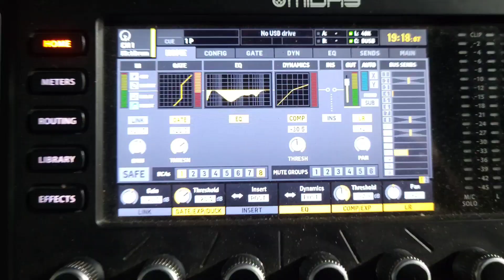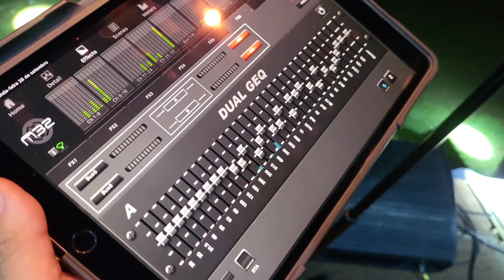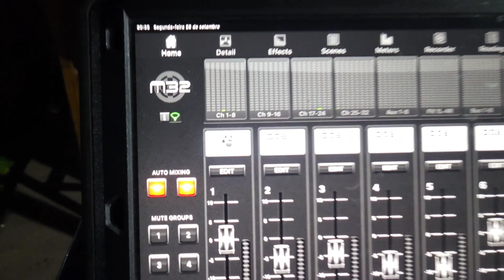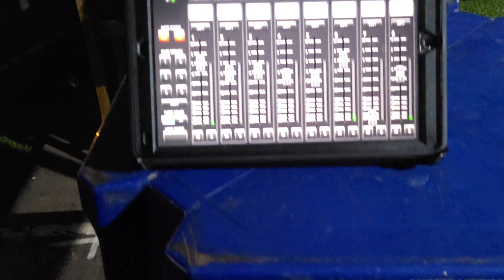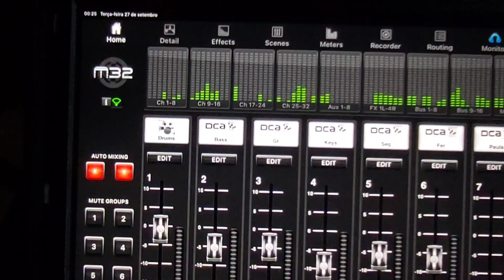Vlog Rotina de Técnico em Rio Brilhante - MS com